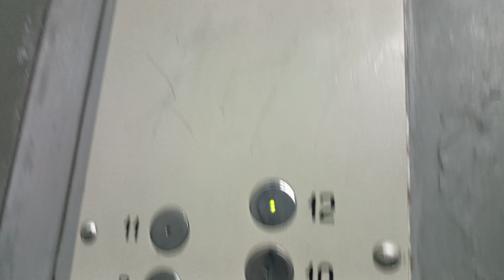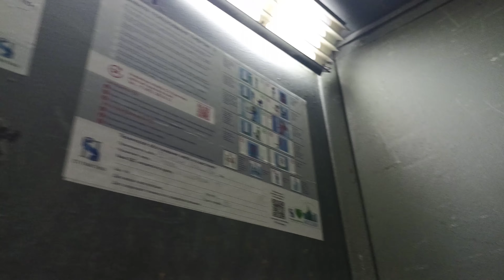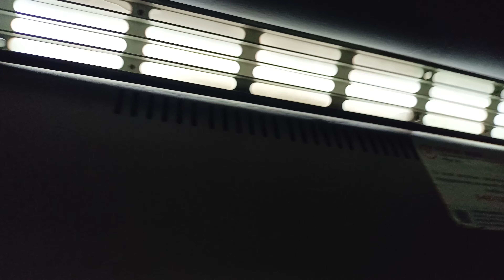Пассажирские лифты V=0,71 м-с, Q=320 кг (4230)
Трёхгорный Вал 1